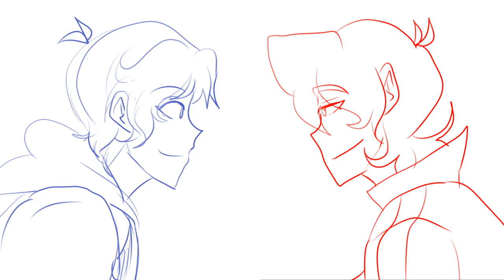A Klance Duet: An Animation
aHA APRIL FOOLS. THE THUMBNAIL MADE YOU THINK THIS WAS GOING TO BE A FULLY COLORED ANIMATION YOU WERE FOOLED.

Ahaha in all seriousness, I had this WIP ever since August but I never finished it up. I finally managed to get around to it but I found it too much work to line and color so I just decided to leave it as a sketch qwq

Ahhhhh college is totally overwhelming me so I don’t have much time for animations anymore, but I’ll do the best I can to get them out! You won’t believe the amount of animation wips I have in my library omg

Thank you to kl-an-ce for letting me use another one of your audios again!!

Series: Voltron: Legendary Defender
Songs: Shelter Cover by Steven Yeun & Lucky Cover by Jeremy Shada and Chloe Peterson

I do not claim to own the music or characters used in this animation. The only thing owned by me is the art of the animation.

All rights for music goes to Steven Yeun, Jeremy Shada, and Chloe Peterson  and all rights for Voltron: Legendary Defender go to Dreamworks and Netflix

Follow my other Social Media? (ﾉ◕ヮ◕)ﾉ*:･ﾟ✧